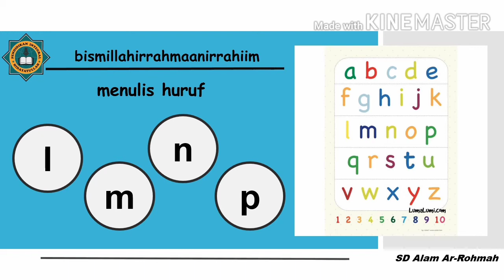Calistung kelas 1 | SD Alam Ar-Rohmah